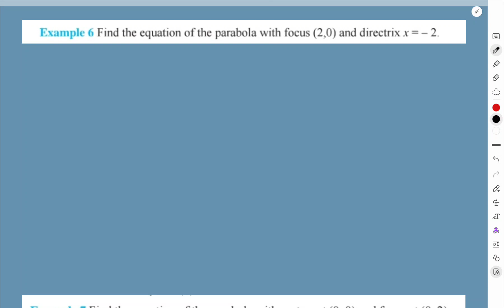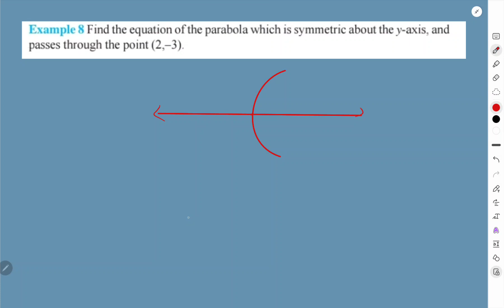JEE | CONIC SECTIONS--PARABOLA | NCERT SOLUTION | CLASS 11TH | DAY 24--PART 1